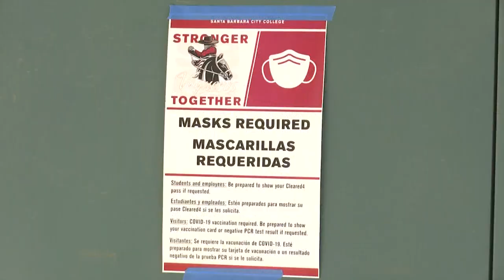SBCC first day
Santa Barbara City College starts the school year with 14,000  students